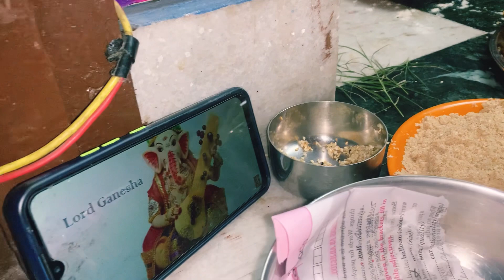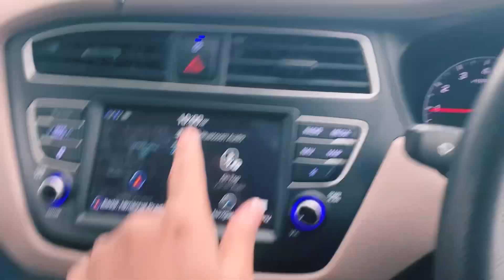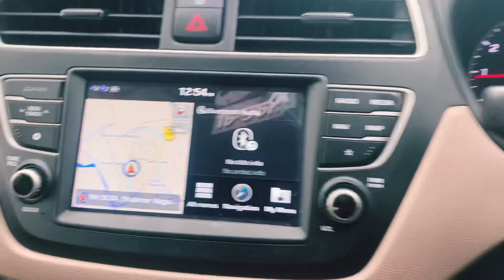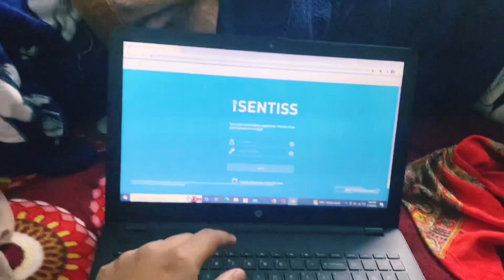Aaj Toh Google Ne Hadd Hi Krdi 😱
Hey Viewers
This vlog is about "Aaj Toh Google Ne Hadd Hi Krdi😱" . This was a new day and a new Vlog . I was ready for moving to Hoshiarpur where other part of garhul meets us everytime. But on the way something happened. Google surprised me again and i was pretty excited and happy.

Facebook-: Rahul Trivedi & Gargi Trivedi
Instagram-: rahul_trivedi_officials & gargi_trivedi_officials